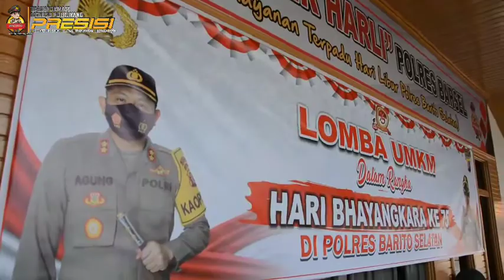LOMBA UMKM POLRES BARITO SELATAN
Memeriahkan Hari Bhayangkara ke 75, Polres Barito Selatan menggelar Lomba UMKM kerajinan tangan tradisional khas Dayak.